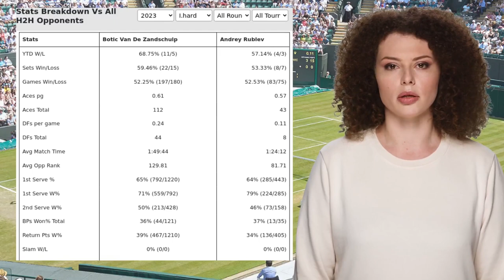ZANDSCHULP VS RUBLEV PREDICTION H2H | ROLEX PARIS MASTERS THIRD ROUND TENNIS PREDICTIONS TODAY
Zandschulp VS Rublev  Prediction H2H at Rolex Paris Masters Third